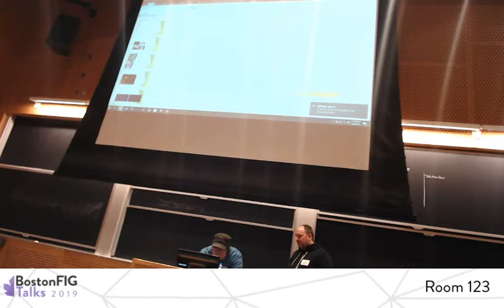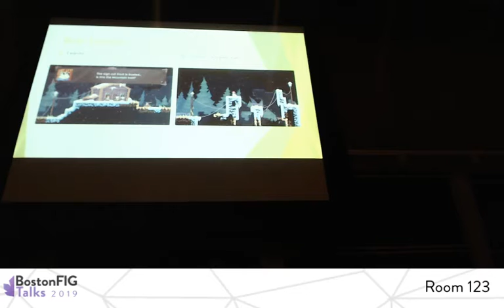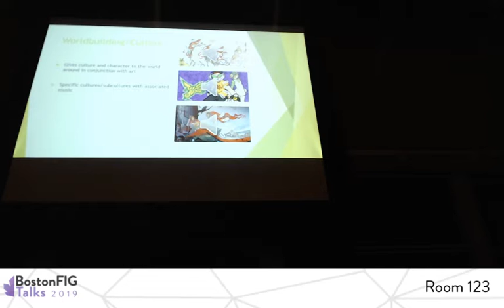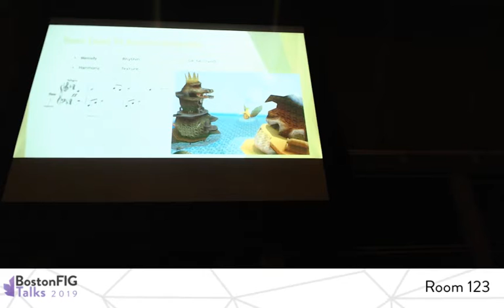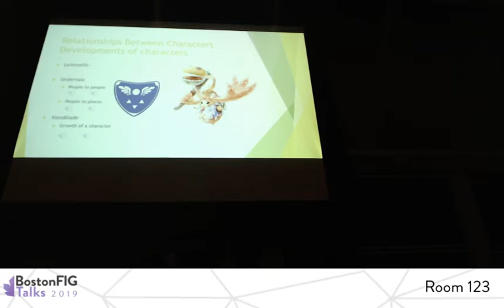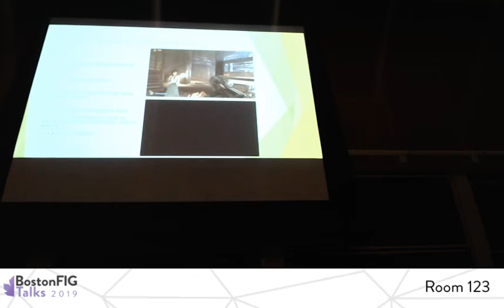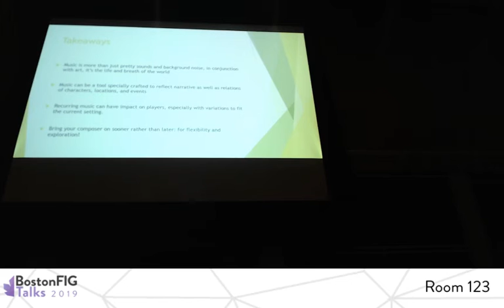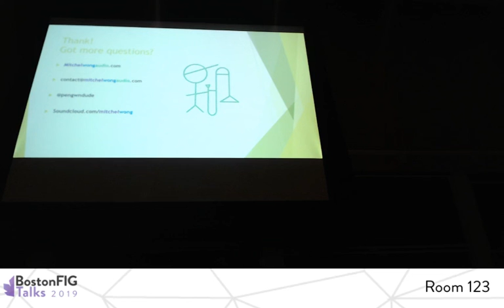Music Defines a Game's World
by Chel Wong

Music can be more than just pretty background noises. A composer not only can give a video game a “feel” of the world, but also help define and shape the places within a world, its characters, and the relations between everything. This talk will illustrate the ways that video games have used music not just as background sound, but also as a tool to weave together a world and tell its stories. I hope that after this talk you’ll have an idea of what music is capable of and how it can make the world feel that much more immersive!